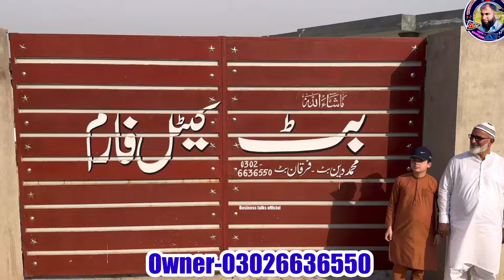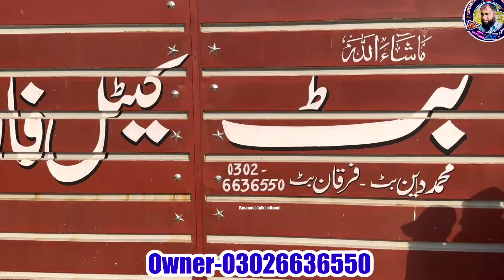Butt Cattle Farm Kamoki Punjab Pakistan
Business talks official
sohrabgoth_mandi _karachi
cow mandi,
cow farm,
cow,
camel,
qurbani cow,
qurbani camel,
bull,
eid bull,
eid cow,
the biggest bull,
the biggest cow,
biggest bull,
heavyweight cow,
 dairy queen,
 dairy queen menu,
 dairy,
 dairy products,
 dairy farm,
 dairyland,
 dairy cow,
 dairy near me,
 dairy cream,
 dairy free,
 dairy cattle,
 dairy industry,
 dairy news,
 dairy technology,
 dairy business,
 dairy equipment,
 dairy farming business,
 dairy jobs ,
 dairy loan ,
 dairy nutrition,
 dairy science,
 dairy shed,
 dairy animals,
 dairy america,
 dairy brands,
 dairy farm design,
 dairy names,
 dairy ripple ,
 dairy herd management,
 dairy development,
brahman bull,
biggest brahman,
red brahman,
brahman rojo,
cow video,
bull video,
biggest bull,
enormous bull,
cow farming,
brahman breeding,
cattle,
buey
toro,
ganado,
vaca,
biggest bull in bangladesh,
biggest bull of every breed,
biggest bull 2024,
biggest bull in the world in hindi,
biggest bull breed,
biggest bull breed in the world,
biggest bull breeds in india,
biggest bull riding bull,
biggest buffalo bull,
biggest bull cow,
biggest bull competition,
biggest charolais bull,
biggest chianina bull,
biggest bull cow in the world,
biggest bull ever,
biggest bull farm,
biggest bull farm in pakistan,
biggest bull farm in the world,
biggest bull farm in bangladesh,
biggest bull farm in india,
biggest gir bull,
biggest bull horns in the world,
biggest bull horns,
biggest bull horns ever,
world biggest bull in hindi,
biggest bull in the world in urdu,
biggest bull in punjab,
red bull biggest jumps,
biggest jafarabadi bull,
biggest jump red bull rampage,
biggest longhorn bull,
biggest bull malayalam,
biggest bull of the world,
biggest bull of pakistan,
biggest bull of 2024,
biggest bull of every breed in the world,
biggest bull of india,
biggest bull pakistan,
biggest bull price,
biggest sibbi bull in pakistan,
pakistani biggest bull,
biggest bull rider ever,
biggest bull rider,
biggest bull run in india,
biggest bull ring in the world,
biggest bull riding events,
biggest bull riding event in the world,
biggest bull shark,
biggest bull species,
world's biggest bull,
qurbani bull,
biggest bull in the world,
biggest bulls in pakistan,
biggest bulls of every breed,
biggest bulls of every breed in the world,
biggest bulls in india,
biggest bulls in hindi,
biggest bulls ever,
biggest bulls in america,
biggest bulls of all time,
biggest bulls fighting,
biggest horn bull,
biggest bull in hindi,
biggest heavyweight bulls,
biggest bull in pakistan 2024,
biggest bull in kerala,
biggest bulls of the world,
biggest bulls of pakistan,
biggest bulls of india,
bull with the biggest horns,
cow,
buffalo,
heifer,
jersey cow,
gir cow,
holstein friesian cow, dairy cattle,
sahiwal cow,
holstein cow,
sahiwal cattle,
hf cow,
cow farm,
dairy cow,
milk cow,
cow meat,
jersey milk,
desi cow,
cow brush,
cow feed,
sahiwal cow price,
cow grass,
cow mandi,
jersey cow price, american cow,
beef cow,
milk cows,
hf cow price,
desi cow milk,
highest milk